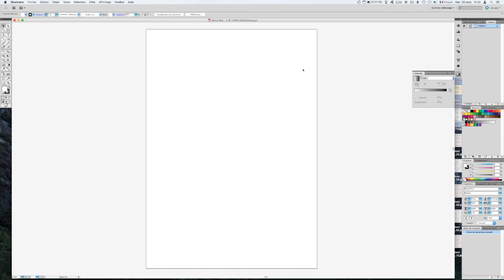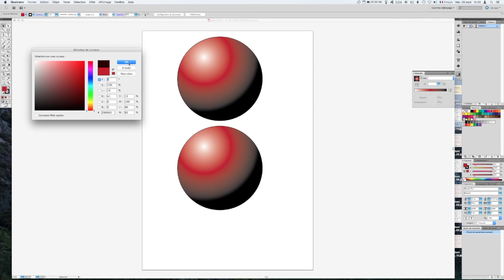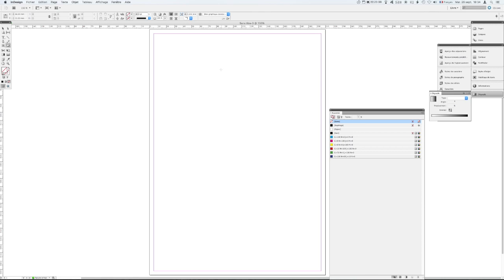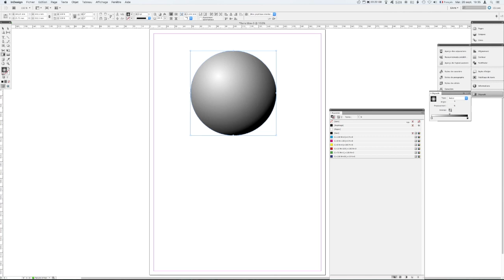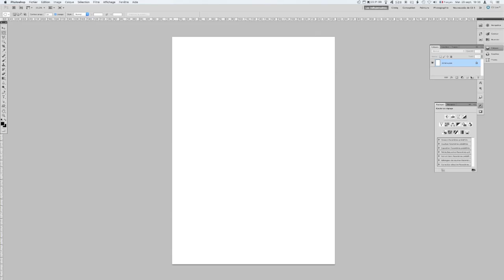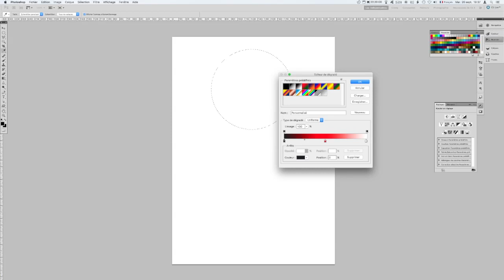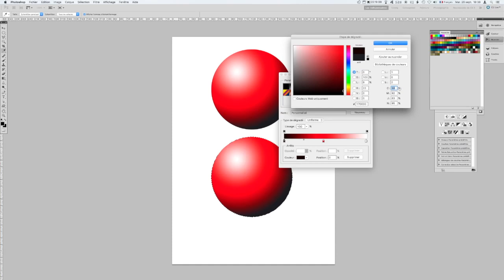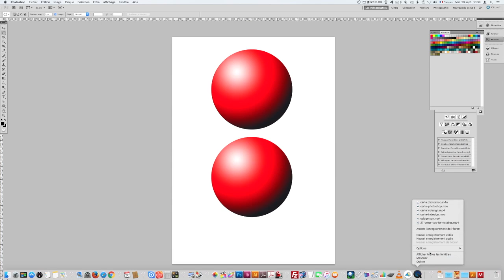[débutant] L'astuce ultime pour un dégradé parfait !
Comment faire un dégradé parfait avec Illustrator, Indesign et Photoshop.
Une erreur souvent faites par les graphistes débutants ou des utilisateurs amateurs.